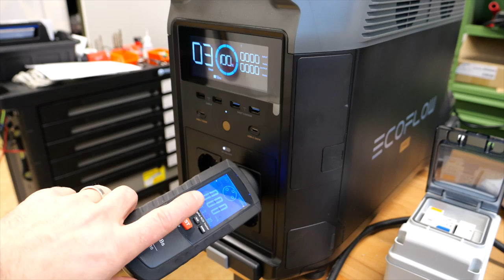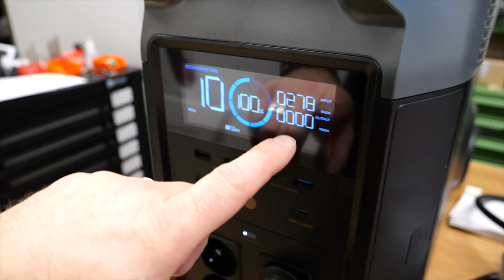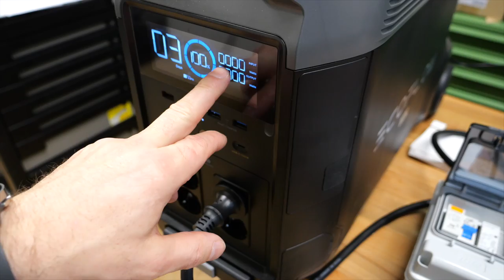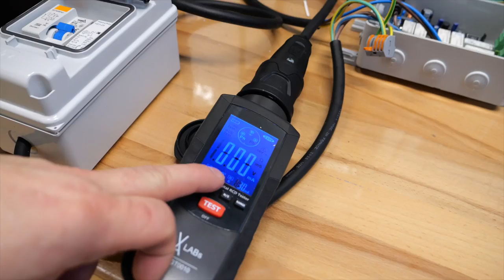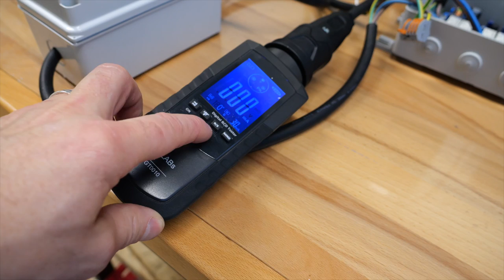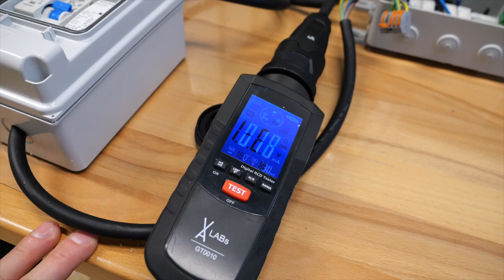Powerstation im Wohnmobil einbinden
hierzu gibt es viele Videos und viele Meinungen. Wir richten uns nach Vorschriften der VDE und deren Möglichkeiten.

Eine Powerstation in ein Wohnmobil einzubinden ist einfach und auch doch nicht. Schliesslich wollen wir den Strom der Powerstation Effektive nutzen und auf all unsere Steckdosen im Wohnmobil verteilt haben. Gleichzeitig soll die Powerstation wenn Landstrom anliegt auch wieder geladen werden. Genau hier fängt es an knifflig zu werden wenn alles vollautomatisch funktionieren soll. Dazu kommen noch die Ladung über Solar und wenn gewünscht über 12V wenn der Motor läuft.

WCS Premium-Partner
Tourne Vertragshändler
Wir haben immer eine Auswahl in unserer Ausstellung

Digitales Amperemeter für Sicherungskontakt
fi tester

Meine – Wohnmobilelektrik:

3x 100 Wp Hochvoltmodul WCS
3x 130 Wp Hochvoltmodul WCS
1x Ladebooster WCS LBR 60
1x Combi 3000/200 von WCS
2x Lithium SuperB mit je 210AH
1x Toilette Clesana C1